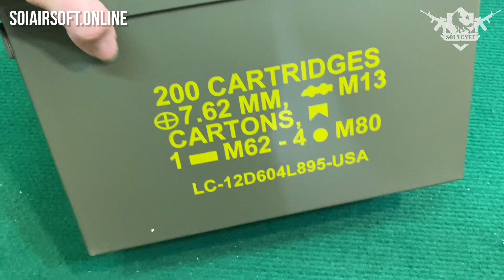Hộp Đạn Quân Đội Mỹ - Sói Tuyết Airsoft